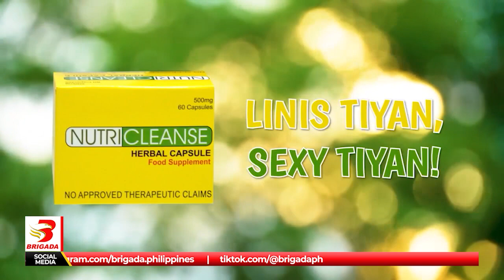2 sidecar at humigit kulang 400 open at bullet pipe muffler sinira